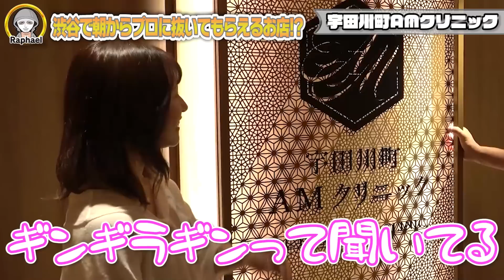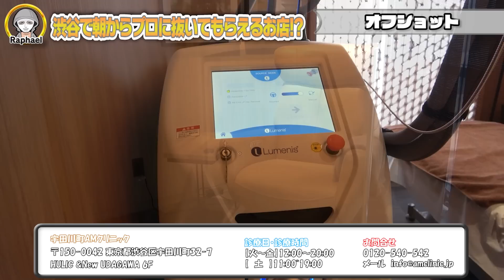有名セクシー女優が抜いてくれる店に潜入してみた【ラファエル】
▼天使もえさんのSNSはこちら

▼吉村卓さんのSNSはこちら

◾️ラファエルのカレーパン屋【小麦の禁断症状】
★FC加盟ご希望の方はこちら
★アルバイト＆スーパーバイザー（SV）ご希望の方はこちら
※アルバイトご希望の方は顔写真、SVご希望の方は履歴書を必ず添付してください。

◾️ラファエル公式ファンクラブ【ラファエルと愉快な仲間達】

◾️LEDラバー【コラーゲン脱毛LV 】2022.9.5発売
日本初LED照射！保湿と美肌に特化した”秋冬“専用の脱毛器

◾️LEDラバー【コラーゲンヘアアイロンLV】
クセ毛・うねり・寝癖も一発！日本初のLED照射式ヘアアイロン

◾️デンタルラバー
【1回218円】口臭値を↓↓↓サロン級口臭ケア150回分＋オゾン水うがい6000回分
【1回108円】日本初のLED技術＋ゲルでサロン級セルフホワイトニング400回分！

◾️ラファエルがイメージモデルをしているアパレル【スペリオルワン】

◾️新メンバー広瀬きささんのSNS